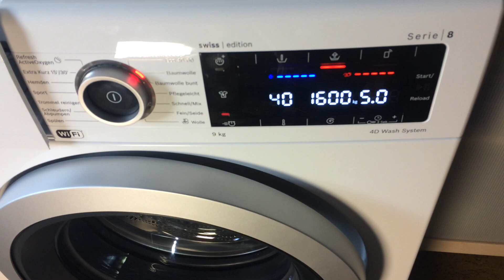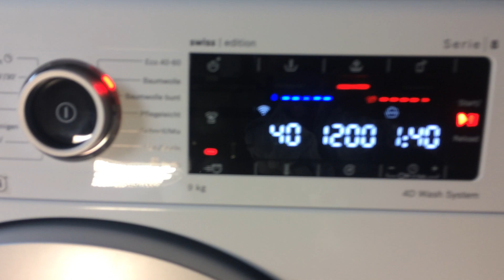Bosch Serie 8, Baumwolle 40°, Speedperfect und Wasser+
English below

Eine Ladung schwarze Wäsche mit zusätzlich ca. 3 Liter Wasser nachgeschüttet, damit es wenigstens bis zum Trommelrand steht.

Darks wash with extra 3 liter added water, so the level is now on the drum rim, thats i like more then the programmed level.